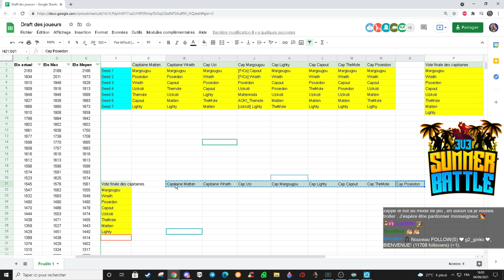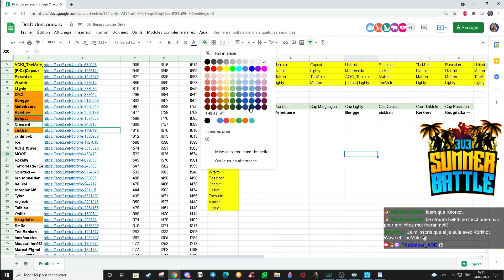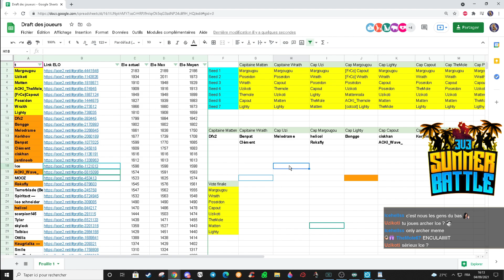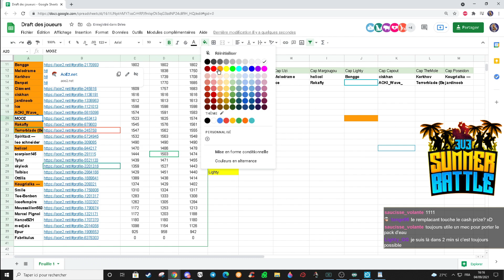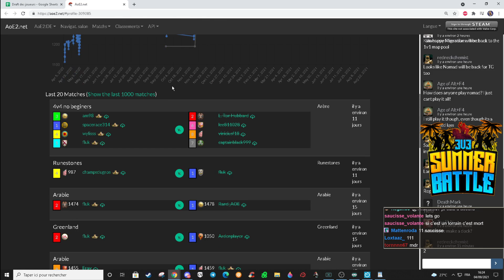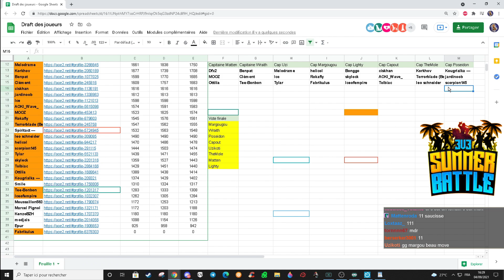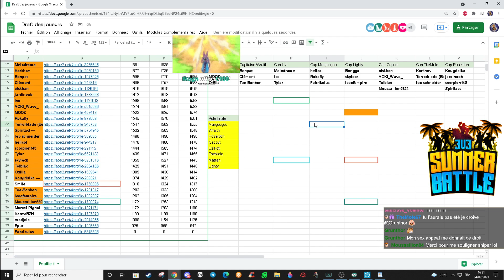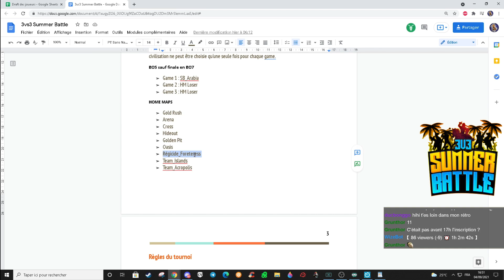3vs3 Summer Battle : Draft des joueurs par les Capitaines!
3vs3 Summer Battle est un tournoi organisé par TheSniper_AOE et sa communauté.

Dates : Vendredi Samedi et Dimanche (10/11/12 Septembre)